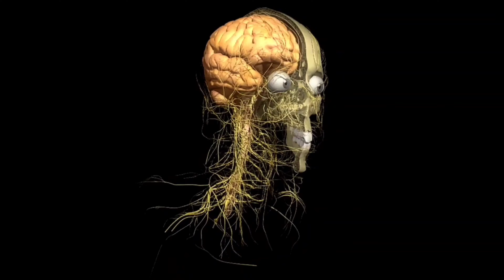Dragon Spit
sleep on me you must be dead for real off the dragon spit ep feat. and filmed by COCKYKIDD beat prod. by Lord Gully